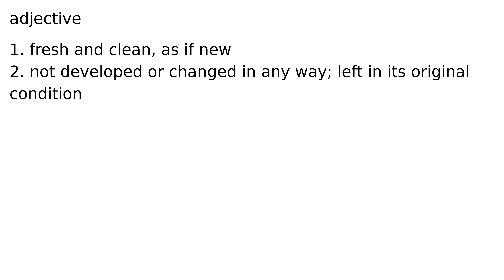pristine adjective meaning meanings definition definitions phonetics pronunciation advanced